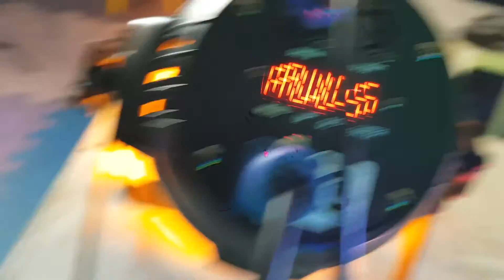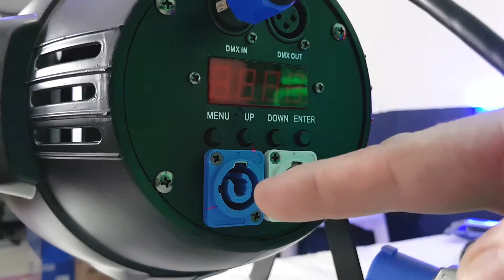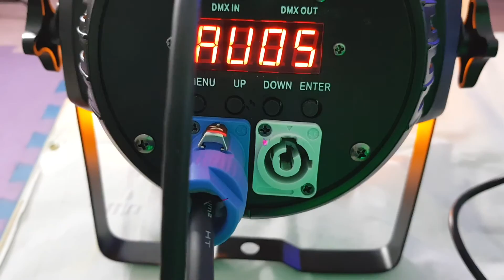Canhão Jogo De Luz Refletor RGBWA 18 LEDs Projetor De Iluminação Laser led 5 Em 1 LK-315